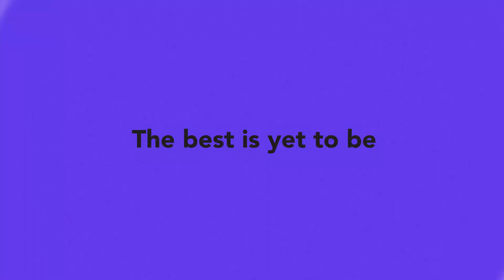The Brontes Part 2 | E@6 Videopedia | TES | Kalyani Vallath | NTA NET, K SET, G SET, WB SET, GATE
The Brontes Part 2
Everyday@6 Videopedia